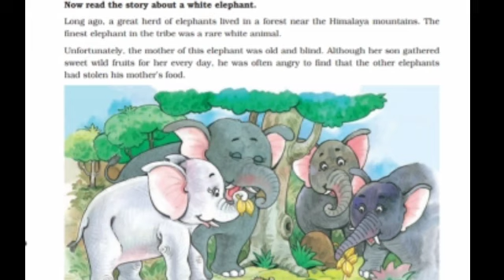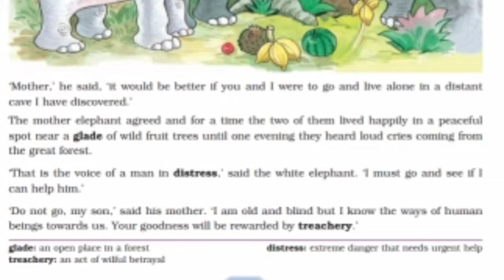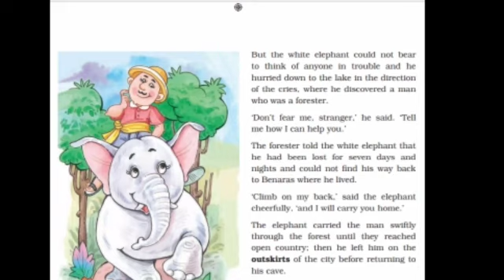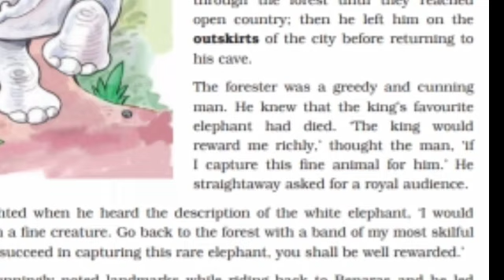English by Miss Sarita for Class VI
The white elephant part--2